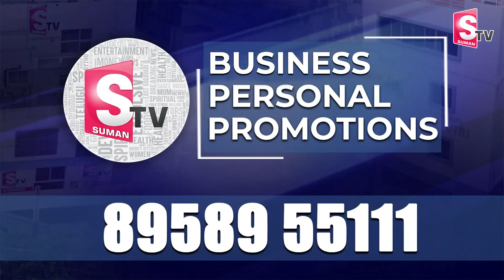గుర్ల గ్రామంలో డిప్యూటీ సీఎం పర్యటన..| AP Deputy CM Visit To Vizianagaram